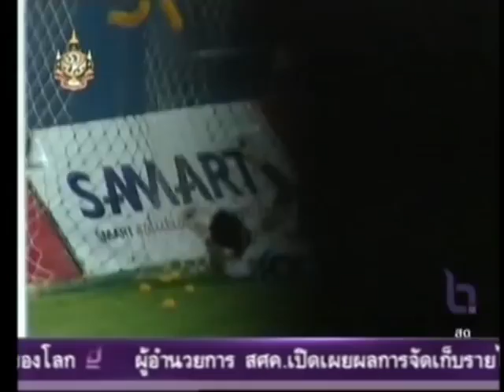Sarif Sainui Goal chiangrai united 2 0